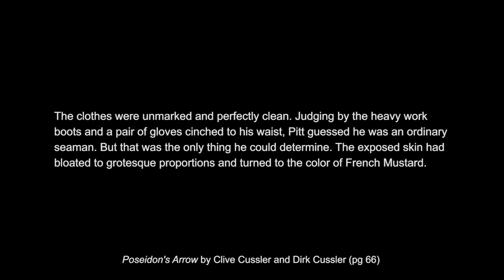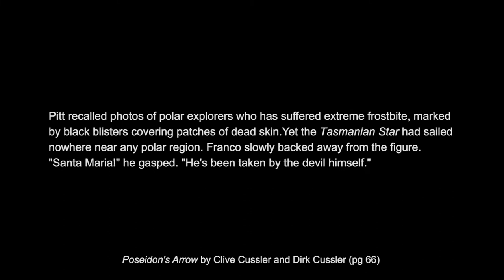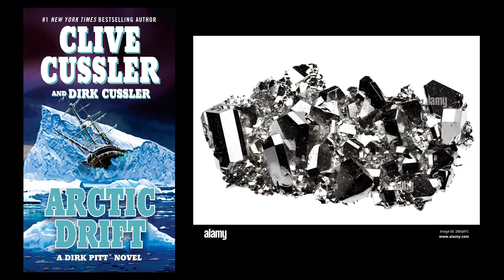Poseidon's Arrow | Dirk Pitt Book Review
Dirk Pitt has to has find the secret plans to a high tech submarine's construction before the Chinese Navy can get to it first. Rare Earth metals are scarce, and whoever can control the supply will rule the world.